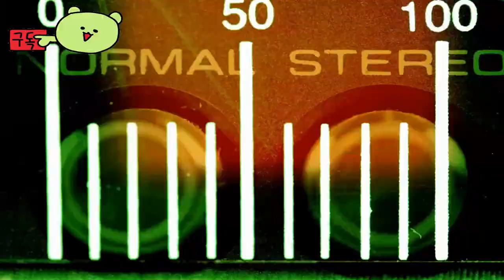어몽 어스 ( Among Us ) 공식적인 새로운 역할 업데이트 예고편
🕹️Game content
우주에서 펼쳐지는 4~15명의 플레이어를 위한 팀워크와 배신의 온라인 및 로컬 파티 게임입니다! 정말 잼있다는 호평의 게

⚡Game Developer
 이너슬로스